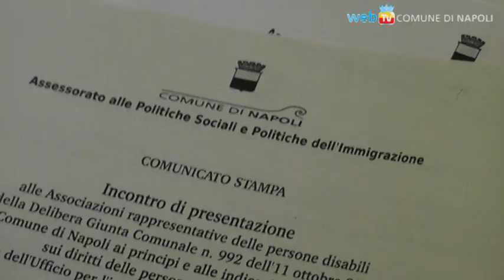Incontro pubblico con le associazioni delle persone con disabilità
Nella Sala Giunta del Comune di Napoli, è stata illustrata la Delibera con la quale l'Amministrazione ha aderito ai principi ed alle indicazioni della Convenzione dell'ONU sui diritti delle Persone con disabilità, ed è stata annunciata la Costituzione dell'Ufficio per l'inclusione sociale delle persone con disabilità.
È un impegno ad applicare i principi dell'ONU nei regolamenti e nei servizi, ma soprattutto a consultare e coinvolgere direttamente i disabili e le loro associazioni nei processi decisionali.